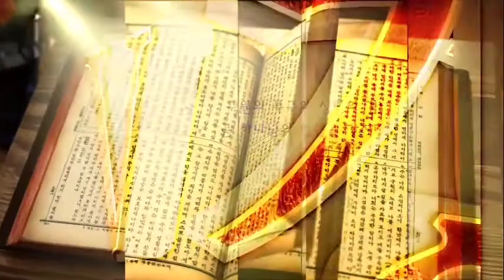사도행전 강해 (5) 초대교회의 투표 I 사도행전 1:23~26 I 우광성 목사 I TV강단